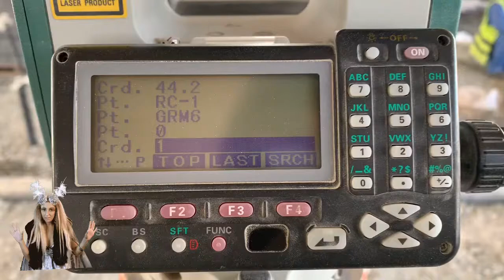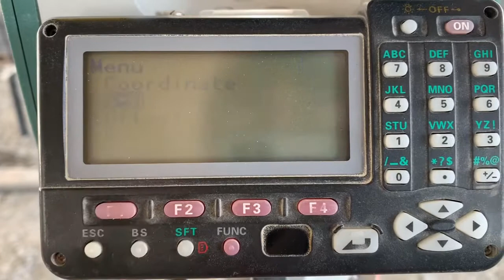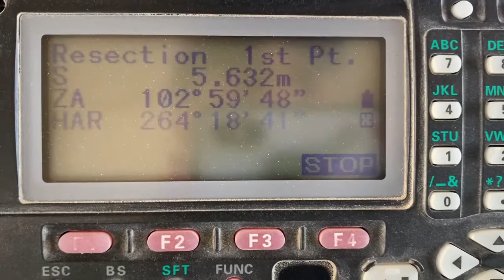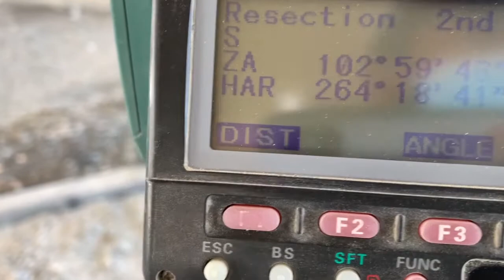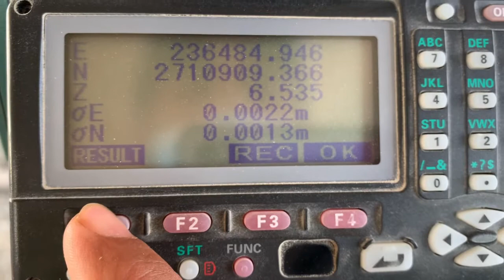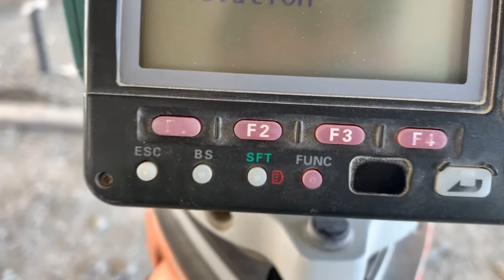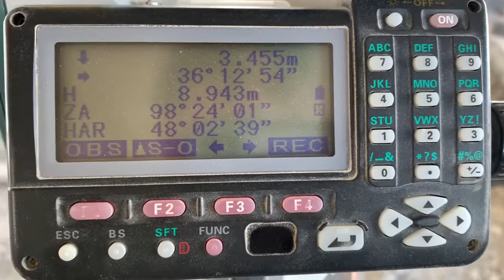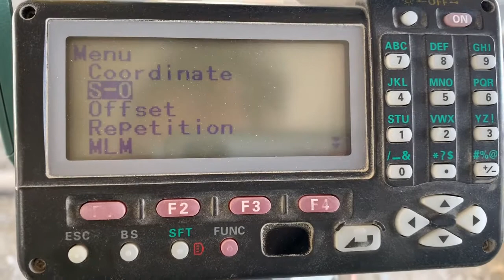Back site problems in Sokia set 550x